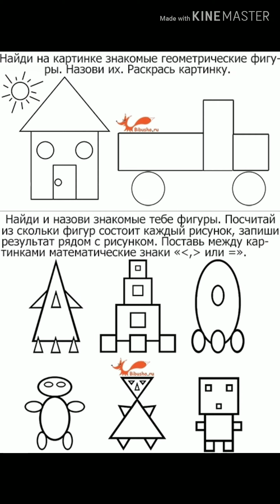Техникалык сурот.8-класс технология.